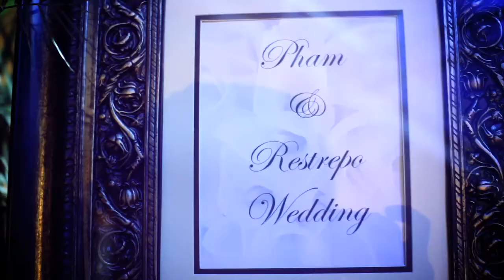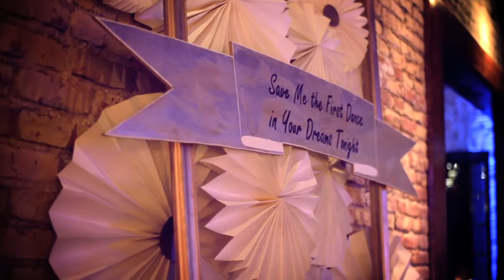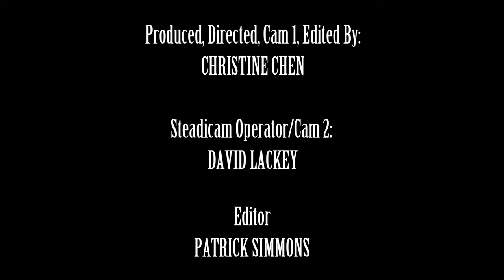MARY AND MARCO RESTREPO Wedding Trailer by Moth to Flame Weddings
Congratulations to Mary and Marco on their beautiful wedding at the Old Pecan Cafe and San Jose Hotel.  It is easy to tell how much these two people love each other. A special day for two friends.  for more info.

Moth to Flame  PRESENTS

MARY & MARCO'S Wedding Trailer

PRODUCED BY
Moth to Flame